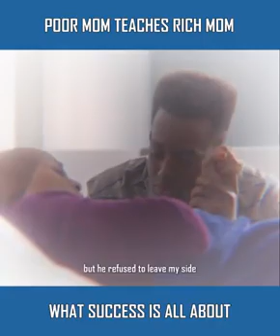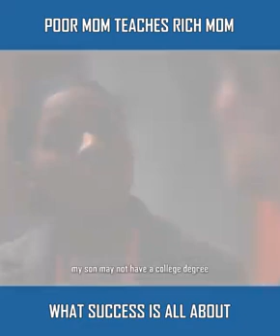What success is all about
Status based on achievement doesn't make you better